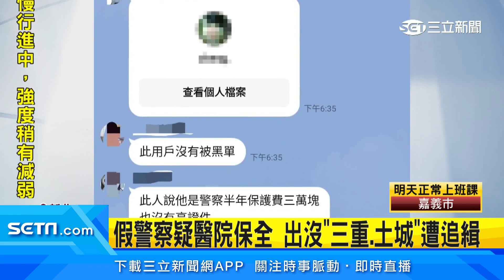應召女接客遇假警察 雙手上銬遭限制行動│94看新聞